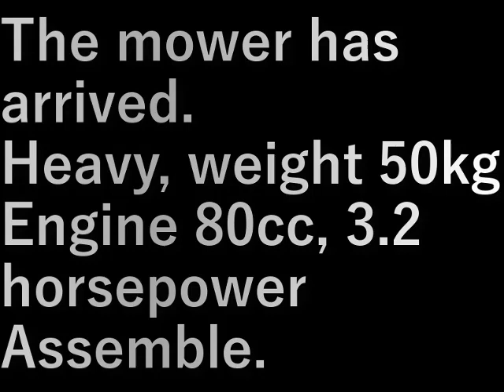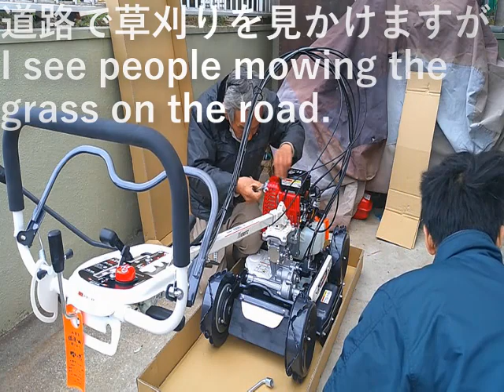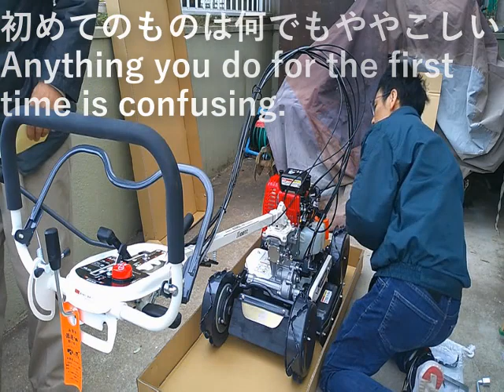草刈機入荷(2024.1.13) Lawn mower arrived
草刈機が届きました。

重い、重量50kg
エンジン80cc、3.2馬力

組み立てます。

The mower has arrived.

Heavy, weight 50kg
Engine 80cc, 3.2 horsepower

Assemble.

設備屋の適当田舎暮らし